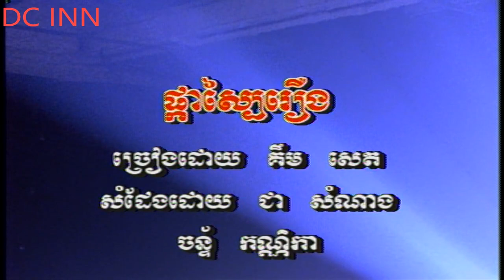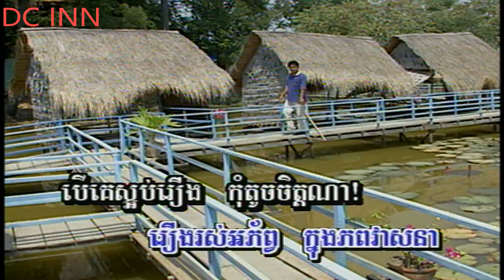ផ្កាស្បៃរឿង/ Pka Sbai Reoung, គឹម សេត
ផលិតកម្ម: TOP LASER
ច្រៀងដោយ: គឹម សេត